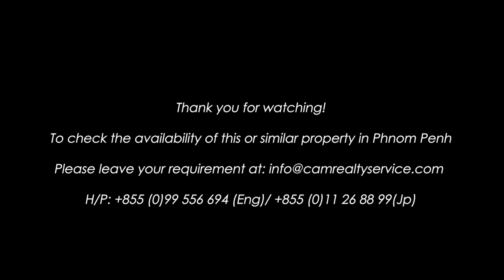N1462168 - 2 Bedrooms Duplex Apartment For Rent in BKK1 Phnom Penh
Note: We cannot guarantee the immediate availability of the properties on our website as the real estate market in Phnom Penh moves rapidly. To check the availability of this or similar property, please send us an e-mail by filling out the contact form below or inbox us on Telegram, WhatsApp, Line & WeChat to get in touch with our professional real estate agents.

CAM Realty is a real estate agency based in Phnom Penh, Cambodia. We offer sales and rental services of serviced apartments, apartments, project/ resell condominiums, villas, gated community villas/houses, office space, commercial space/houses, and other real estate properties throughout Phnom Penh.

H/P: (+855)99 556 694 (English) & (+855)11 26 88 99(日本語)